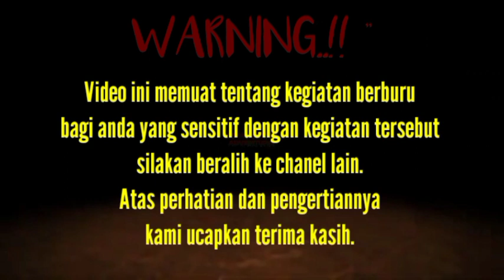Berburu Tupai Yang Tak Biasa// Ternyata Segini Poinnya!! "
BERBURU TUPAI YANG TIDAK BIASA
Lokasi berburu hutan perbatasan KALBAR
Tupai yang diburu ada jenis tupai yang termasuk hama atau perusak tanaman khususnya Kelapa Sawit, Cokelat, Rambutan, dan buah2an lainnya.

Jangan lupa dukung chanel ini dengan
Video ini di edit dengan aplikasi Kine Master
Musik dalam video ini menggunakan musik Khas Borneo :
- Musik Sape Dayak Borneo// Musik Ethnic Borneo Kalimantan.